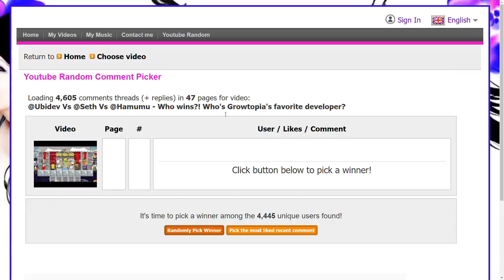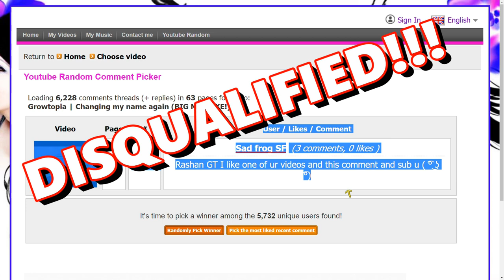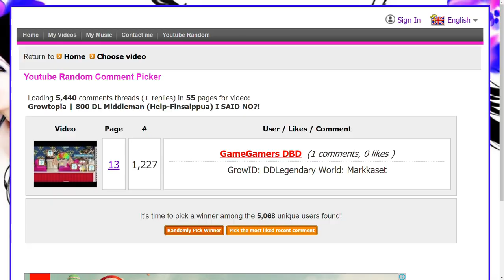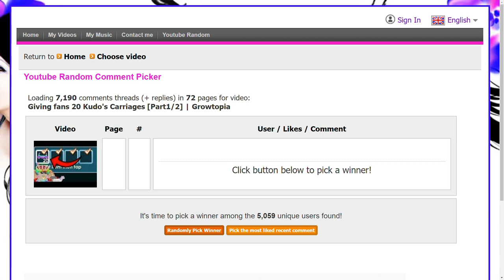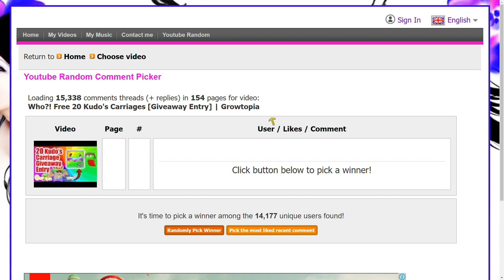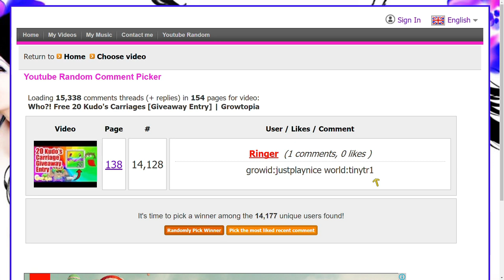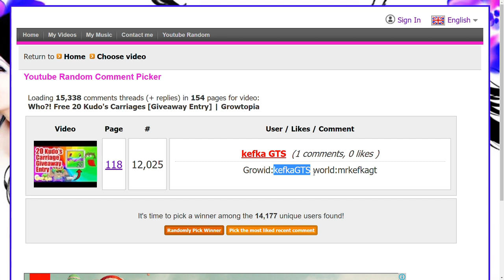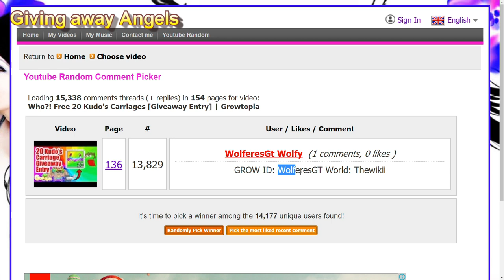Giving fans 20 Kudo's Carriages [Part 2/2] | Growtopia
Giving fans 20 Kudo's Carriages Part 2/2

★ Main Growtopia worlds: BenBarrage | iquit [Visit]

➥ Play Growtopia!